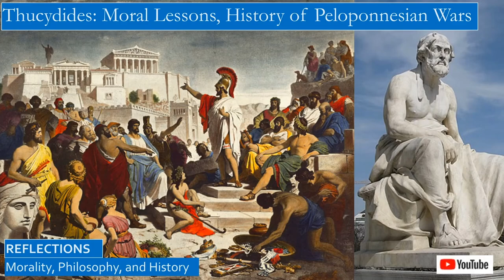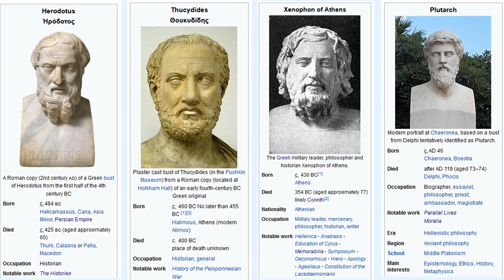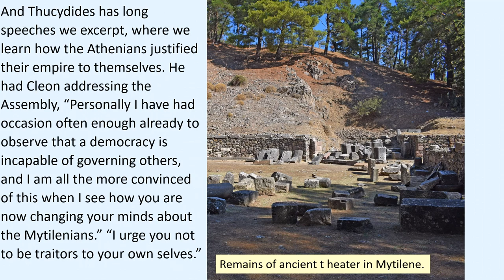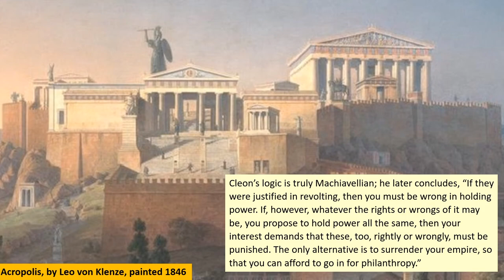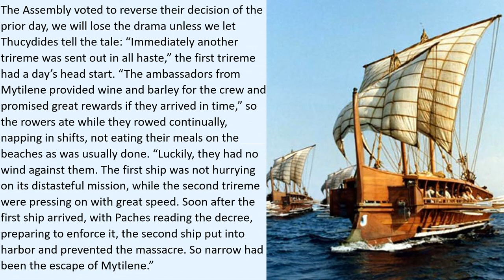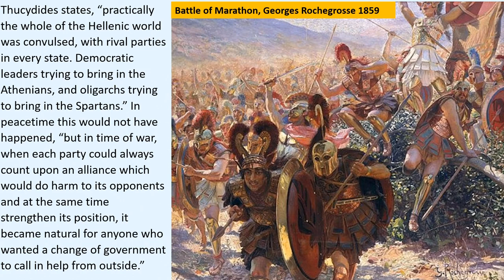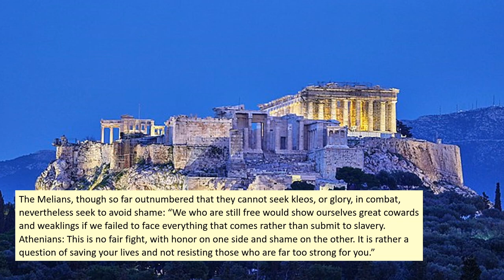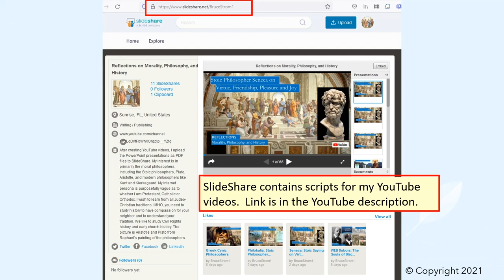Thucydides, Moral Lessons Drawn from Histories of the Peloponnesian War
All the ancient historians we have studied so far, Herodotus, Thucydides, and Plutarch, all seek out the moral lessons of history, so we can apply these lessons to our current day. We have selected three famous conflicts that Thucydides reflects on more for the moral lessons they teach than for their effect on history:
• Revolt of Mytilene, city-state on the island of Lesbos
• Revolution or Civil War at Corcyra
• Melian Dialogue, Melos refuses to join Athenian Empire

We will also discuss:
• The role the demagogue Cleon played in the Mytilene affair.
• How Cleon lost the vote in the Assembly to the obscure speaker Diodotus.
• How Xenophon tells how the Athenians feared that the Spartan general Lysander, when he destroyed the Athenian fleet, would treat the Athenians in the same manner as they treated the Melians.
• How the Athenians were guilty of hubris in their treatment of the citizens of Melos.